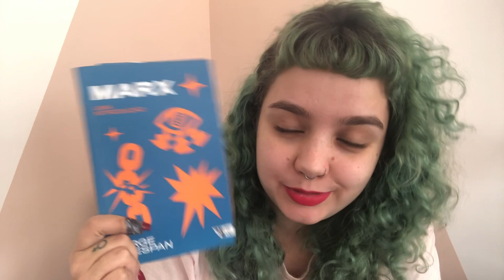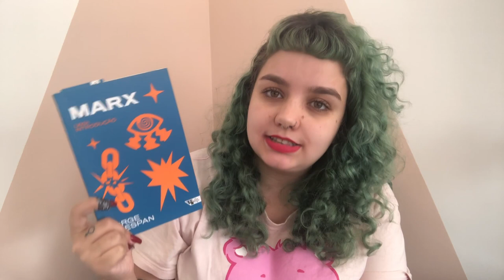Marx: uma introdução, de Jorge Grespan | Pra começar a estudar o tio Marquinhos!